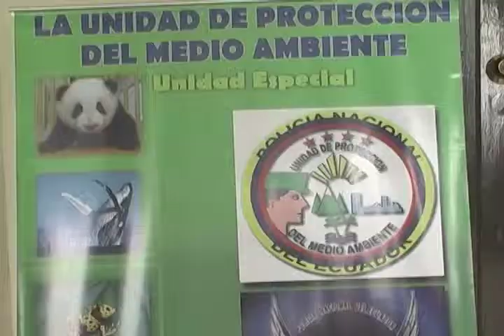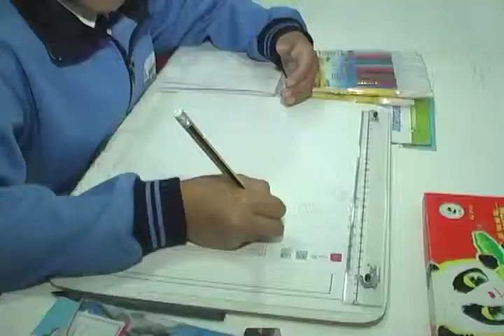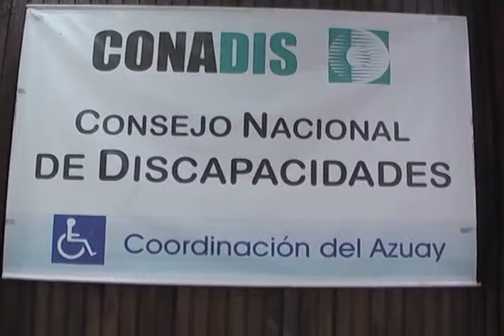dia del agua convenio cuenca del paute